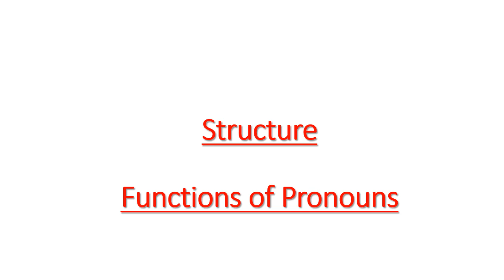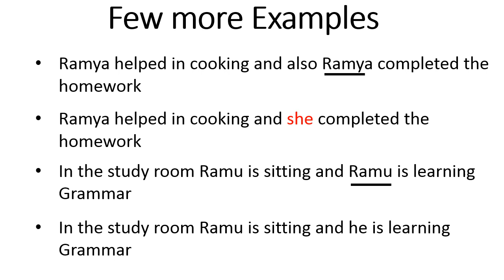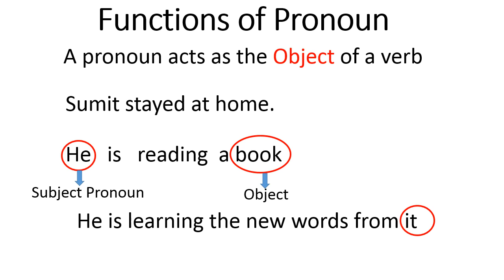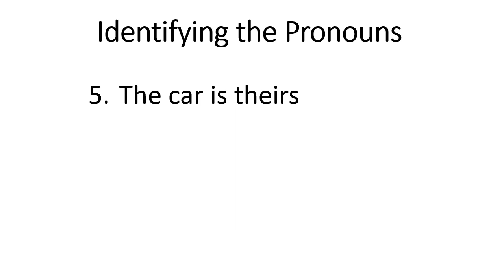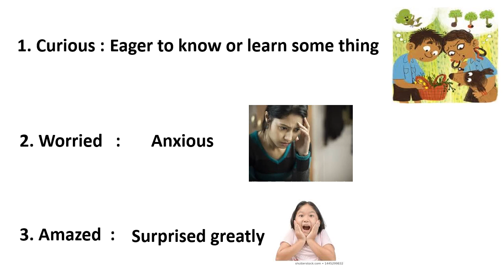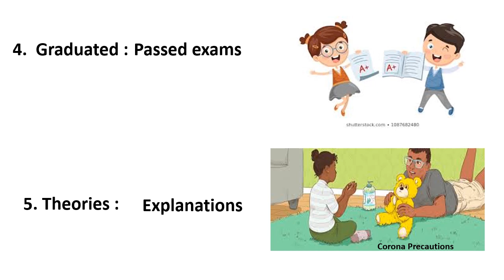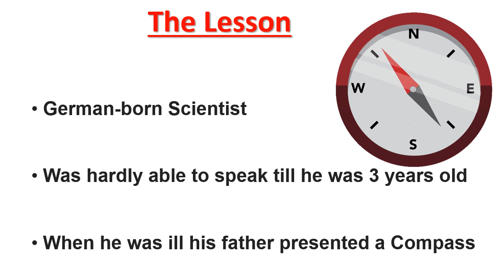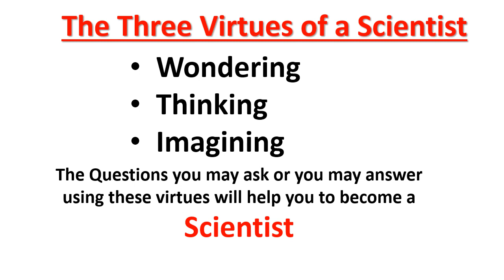Class : 4_English _ Ls.3 _ On a Beam of Light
Ls.3 _ On a Beam of Light